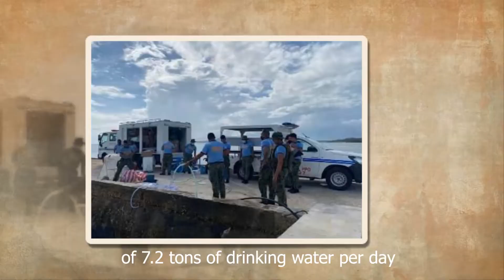PNP Water Cops